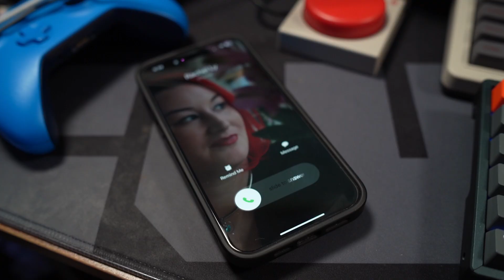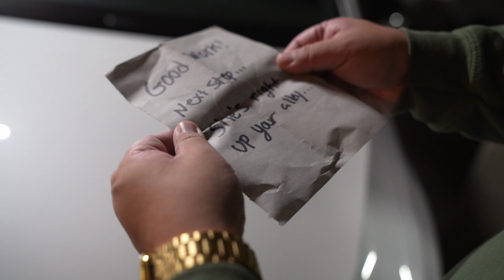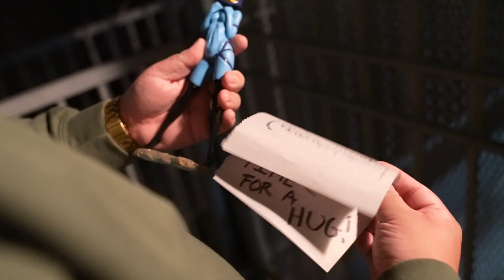HAPPY HALLOWEEN! Stream Intro Prank 2023...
Had some fun making a little intro skit to the Halloween Stream this year... Check it out!

Filmed by Chris and Rachel Ly
Including sound by timtube at freesound.org

You can find our podcast on Apple Podcasts, Spotify, and any of your favorite podcast apps.